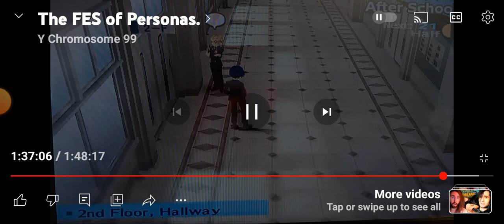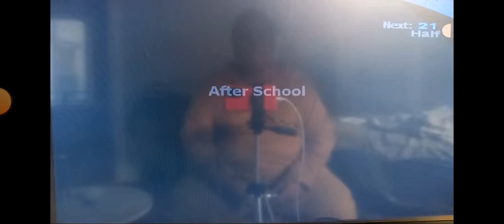Hanging out with ze Bebe'.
A French exchange student in Persona 3.